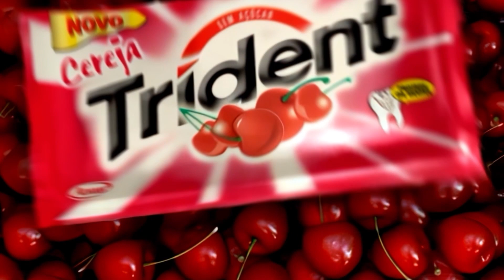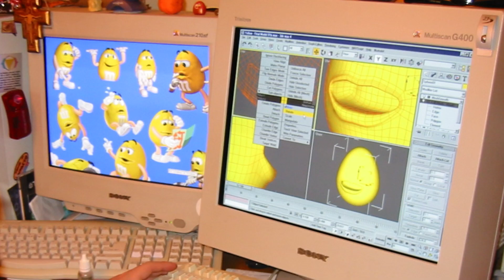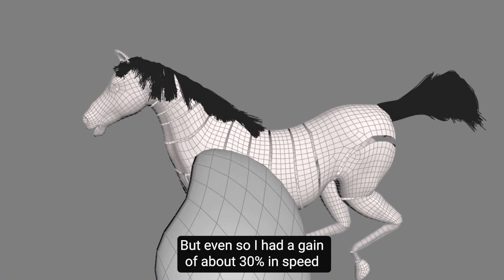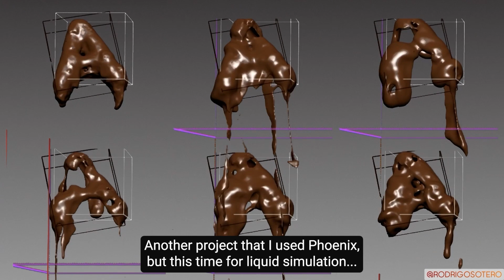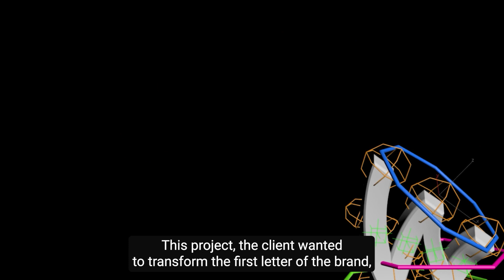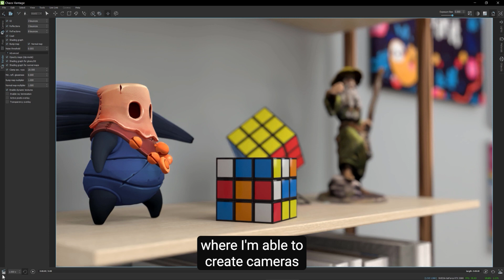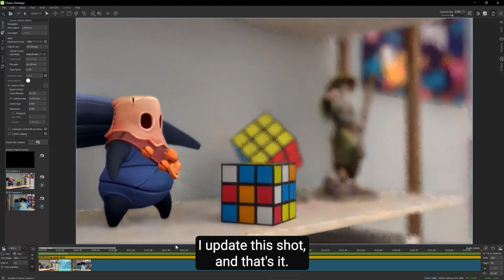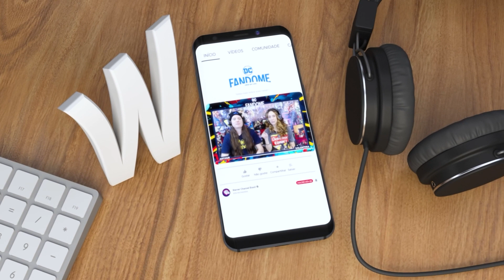Advertising, music and the joys of creative freedom in 3D - Rodrigo Sotero | 24 Hours of Chaos 2022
With three decades of experience with 3D and post-production, Rodrigo is passionate about giving life to every kind of project - be it in animation and VFX for advertising, films, or music videos. He’s directed and produced more than 500 projects, and won several awards from the most renowned festivals such as Cannes Lions, El Ojo, The One Show NY, Clio Awards, Wave Festival among others.